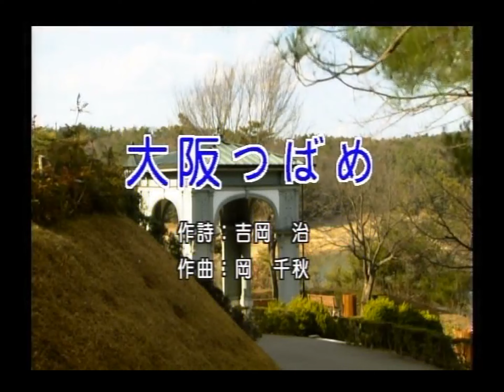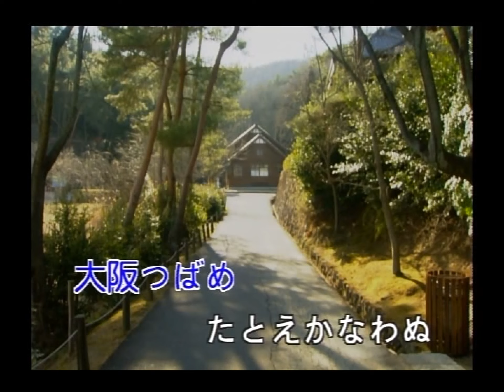豪客之星 - 日本演歌精選 日本四季風景區 14 -大阪つばめ（大阪小燕子）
大阪つばめ

作詞：吉岡治
作曲：岡千秋

雨の降る夜は　人恋しくて
夢がぬれます　ネオンがしみる
とんでゆきたい　抱かれたい
大阪つばめ
縁を切る橋　つなぐ橋
渡りきれない　淀屋橋

声をかければ　他人の空似
うしろ姿の　しあわせばかり
あなた逢いたい　もう一度
大阪つばめ
たとえかなわぬ　夢でいい
両手合わせる　法善寺

にごり水でも　青空うつす
越えてゆけます　あなたがいれば
ふたりとびたい　春の空
大阪つばめ
つたい歩きの　とまり木は
浮いて流れて　北新地